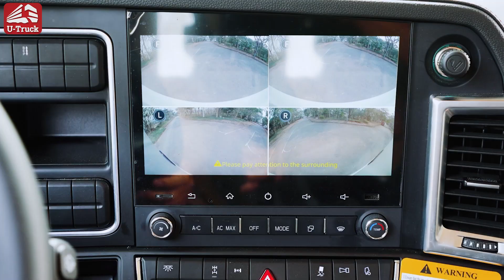SIÊU SAO ĐẦU KÉO HOT NHẤT 2023 - JAC Q7 CHÍNH THỨC "ĐỔ BỘ" THỊ TRƯỜNG VIỆT NAM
🎗️JAC Q7 - Siêu sao đầu kéo đẳng cấp bậc nhất, sản phẩm kết tinh 60 năm kinh nghiệm sản xuất xe của thương hiệu “vạn người mê” JAC chính thức có mặt tại thị trường Việt Nam
Sang trọng - Đẳng cấp - Hiện đại - Tiện nghi - Tiết kiệm, JAC Q7 chính là sự lựa chọn mới không thể hoàn hảo hơn cho mọi hành trình chinh phục đường trường trắc trở khi sở hữu:
✨Điểm nhấn là cabin toàn năng, bên ngoài là khung thép siêu cường chống chịu mọi loại va đập, bên trong là N+ trang bị tiện nghi mơ ước của mọi tài xế đường dài
✨Thiết kế ưu tiên sự an toàn lên hàng đầu: đèn LED cảm biến thông minh, camera giám sát 360 độ khắc phục mọi điểm mù, hệ thống phanh ABS cùng Hệ thống treo điện tử ECS ưu việt…
✨Sức cản gió thấp nhất từng được ghi nhận trong phân khúc; hệ thống động cơ bền khỏe đảm bảo tiết kiệm nhiên liệu tối đa
Cùng vô vàn các tính năng khác từ công nghệ, động cơ được nghiên cứu và cải tiến không ngừng nghỉ.
👉 Liên hệ và đặt lịch ngay để có cơ hội tận mắt trải nghiệm, đắm chìm trong sự u mê không lối về trước những gì JAC Q7 có thể mang lại !!!

Đầu kéo JAC Q7  ‘Siêu sao hàng đầu - Đẳng cấp xứng tầm’
👍 Chi tiết sản phẩm:
🍀 U-TRUCK - CỘNG ĐỒNG XE TẢI VIỆT NAM